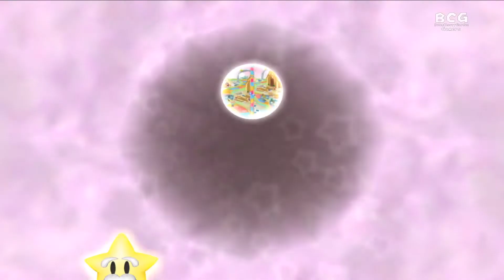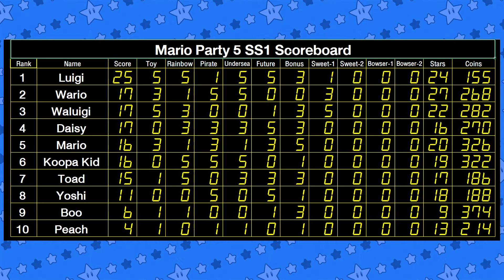Mario Party 5 SS1 Party Mode EP 36 - Sweet's Dream Waluigi,Wario,Luigi,Mario P2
BoomCherryGarden Gamers Present Mario Party 5 Season 1 The Party Mode

Board: Sweet's Dream Part: 2
Turns: 20 Turns

Players Contestants
P1 - Waluigi
P2 - Wario
P3 - Luigi
P4 - Mario

Mario Party 5 The Party Mode

10 Characters play 7 boards to collect stars to get most points.
5 first boards can play once but 2 players play twice to get bonus points.
2 last boards every characters must play twice. (Sweet and Bowser)

4 characters get most points advance to final round.